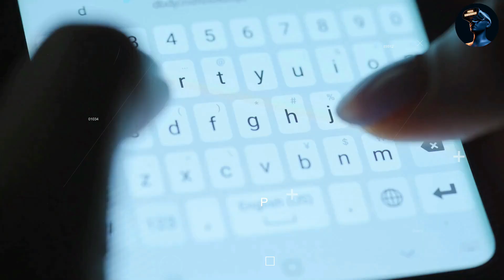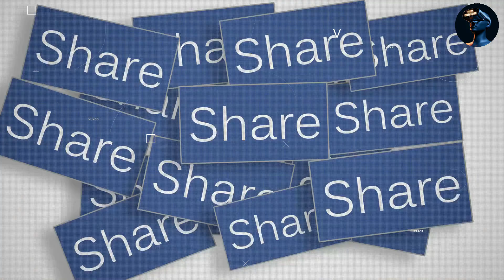महाभारत के 16 साल बाद कर्ण की आत्मा क्यों मिलने आई पांडवों से